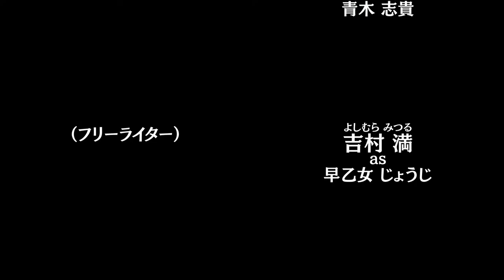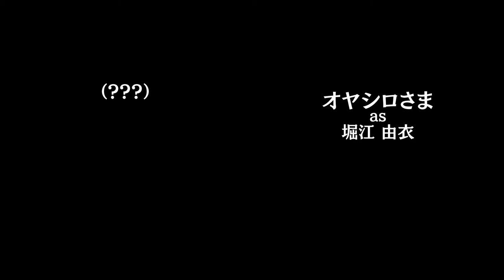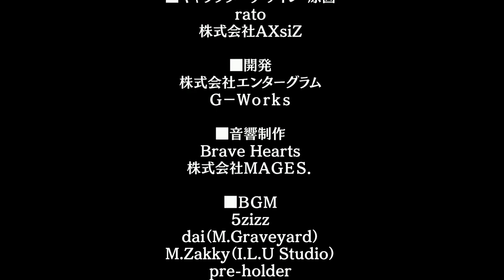【ひぐらしのなく頃に 奉】雛見沢停留所 ED 「ZENMOU CAST -ACT2-」